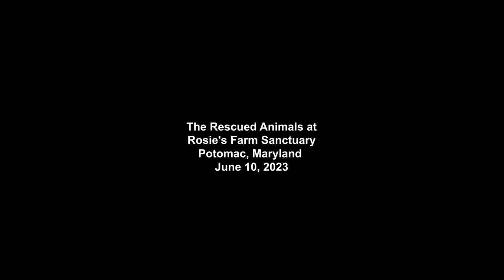The Rescued Animals at Rosie's Farm Sanctuary 2023 3D 180 VR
This 3D 180 VR experience brings you to some the animals who reside at Rosie’s Farm Sanctuary, which is located in Potomac, Maryland. The animals you’ll see in this video include chickens, cows and pigs.

Rosie’s Farm Sanctuary is a non-profit farm animal sanctuary that gives rescued farmed animals the forever home they deserve. The sanctuary was founded in 2022 with the goal of making the world a better place by caring for rescued farm animals and providing an idyllic sanctuary for children and families to visit and enjoy fields of cultivated lavender and seasonal vegetables. Rosie's also offers educational tours and internship opportunities.

To learn more about Rosie’s Farm Sanctuary, please visit its official